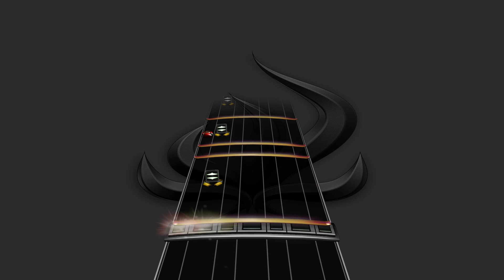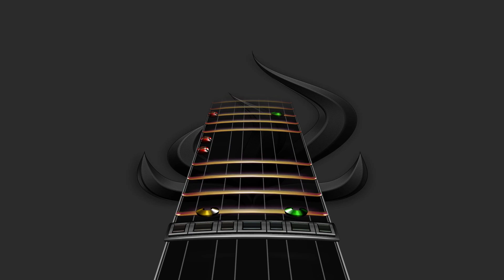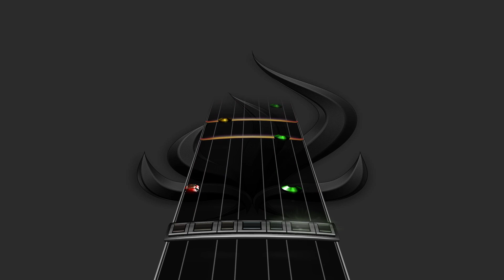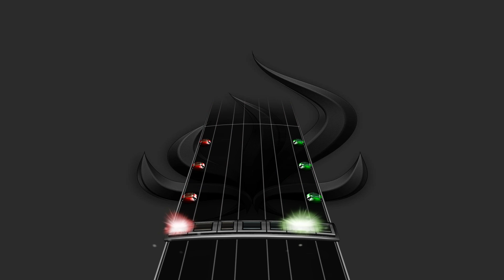Bury Tomorrow - Black Flame (Drum Chart)